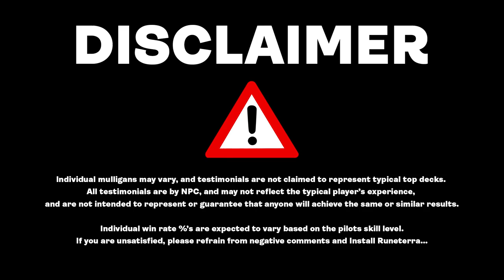THE ONLY BROKEN DECK LEFT | REACHING MYTHIC WITH MUTATE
With the latest bannings, we are now forced to find new broken interactions to abuse... Scute Swarm and Mutate seem to the next best thing. Create an army of Starrix's to obliterate your opponent.

00:00 Deck Tech
10:43 Gameplay
00:53:55 Outro

Deck Rating 1-5
SPEED: 2
STRENGTH: 4
CONTROL: 1
SYNERGY: 4
Overall: 2.75

Deck Rank Viability 1-5
Bronze: 5
Silver: 5
Gold: 5
Platinum: 5
Diamond: 4
Mythic %: 3
Mythic #: 2

Decklist
4 Auspicious Starrix (IKO) 144
1 Chainweb Aracnir (THB) 167
4 Dreamtail Heron (IKO) 47
4 Fabled Passage (M21) 246
8 Island (THB) 251
3 Gilded Goose (ELD) 160
1 Illuna, Apex of Wishes (IKO) 190
9 Forest (THB) 254
2 Ketria Triome (IKO) 250
4 Migratory Greathorn (IKO) 165
3 Parcelbeast (IKO) 199
4 Pollywog Symbiote (IKO) 63
1 Pouncing Shoreshark (IKO) 64
2 Scavenging Ooze (M21) 204
4 Scute Swarm (ZNR) 203
1 Sea-Dasher Octopus (IKO) 66
3 Tangled Florahedron (ZNR) 211
2 Vivien, Monsters' Advocate (IKO) 175

Sideboard
2 Chainweb Aracnir (THB) 167
2 Elder Gargaroth (M21) 179
2 Garruk's Harbinger (M21) 185
2 Negate (ZNR) 71
3 Pouncing Shoreshark (IKO) 64
3 Soul-Guide Lantern (THB) 237
1 Wicked Wolf (ELD) 181